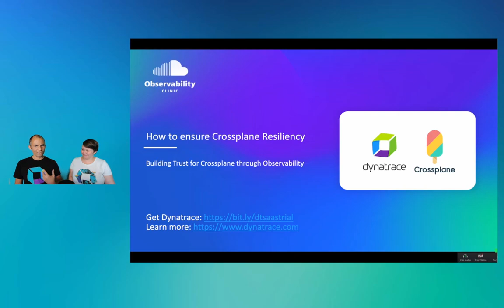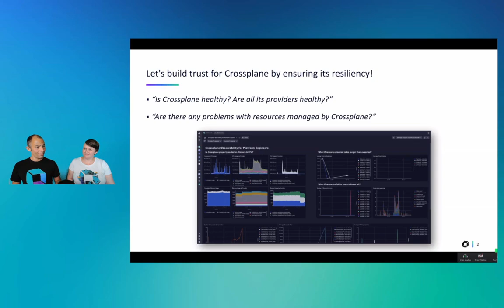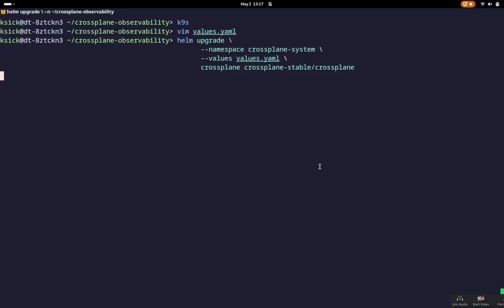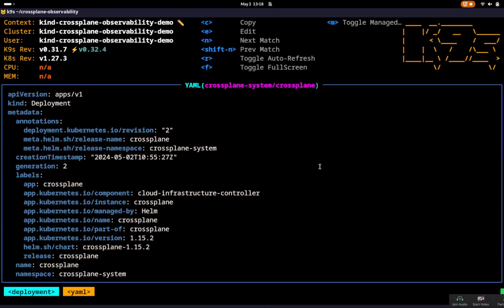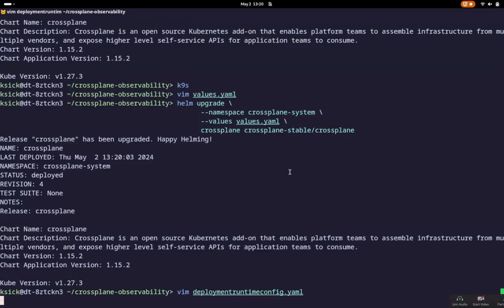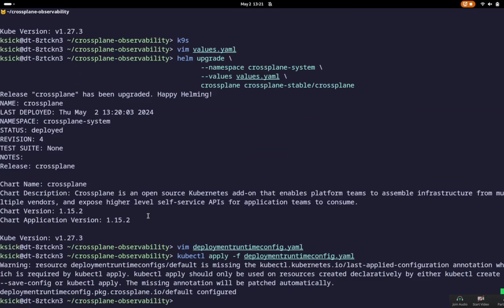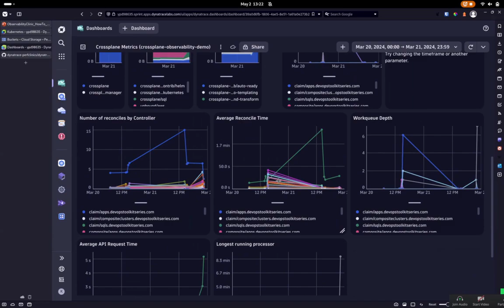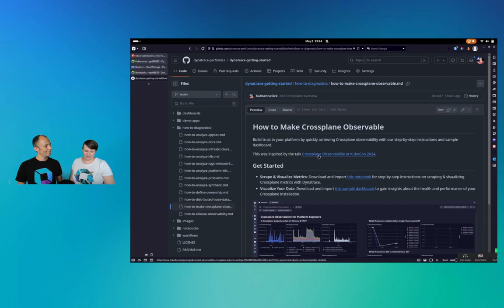How to ensure Crossplane Resilience through Observability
Crossplane - The cloud-native control plane framework - is a popular choice for platform engineering teams to orchestrate applications and infrastructure as code. Being such a critical component, you must ensure that Crossplane is resilient, performs well, and is available at any given moment.

In this video, Katharina Sick, Senior Software Engineer at Dynatrace, walks us through how to use observability to ensure resiliency and, with this, build the trust that engineers need to have in this critical component.

Chapter List:
00:00 - Introduction
00:25 - Why Crossplane Resiliency is important
00:55 - How to observe Crossplane Health!
01:30 - How to observe Crossplane with Dynatrace
02:30 - DEMO - Step-by-Sstep Guide to making Crossplane Observable
09:38 - Wrap Up and additional resources